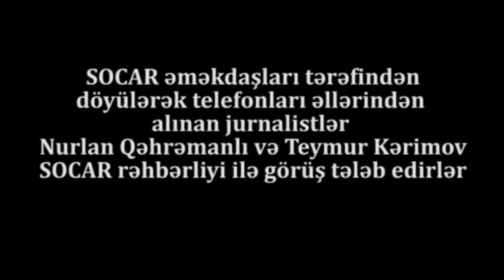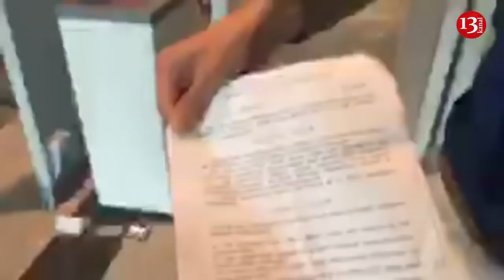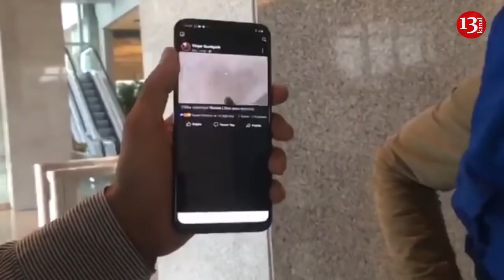"Biz təxribata yox, Rövnəqlə görüşə gəlmişik"- Döyülən jurnalist SOCAR-ın binasında